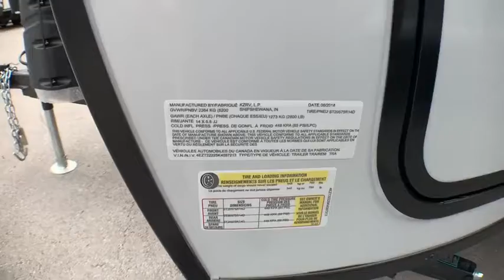2019 Venture SONIC 220VBH Fort Worth, Dallas, Plano, Frisco, McKinney, TX NTT3392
NEW 2019 Venture SONIC 220VBH available in Fort Worth, Texas at United RV. Servicing the Dallas, Plano, Frisco, McKinney, TX area.

United RV
5100 Airport Freeway

One Piece Seamless Fiberglass Roof,,,,Venture RV Sonic One Piece Seamless Fiberglass Roof,,Enclosed Heated Fresh Water Tank,,Diamond Plate Rock Guard,,EZ Exchange&amp;reg; (2) 20 LB Tanks w/Auto Changeover,,Large Pass-Thru Storage,,Slam Latch Baggage Doors w/Magnetic Catches,,Wide-Trek&amp;reg; Axles,,Lighted Double Safety Step,,Norco BAL&amp;reg; E-Coated &amp;amp; Epoxy-Painted Huck Bolted Frame,,Motorhome-Style Grab Handle w/Light,,Ivory Infused Fiberglass Walls &amp;amp; Roof,,Exterior Shower w/Hot &amp;amp; Cold Water,,Tinted Safety Glass Windows,,High Efficiency Exterior LED Lighting,,Laminated Sidewalls w/Aluminum Framing,,(2) Marine Grade Exterior Speakers,,Bumper w/Sewer Hose Storage,,Satellite &amp;amp; Cable Hookup,,Porch Light,,Water Heater Bypass Valve,,Marine-Style Detachable Power Cord w/Light,,Tank Monitor System,,(4) Secure Stance&amp;reg; Angled Stabilizer Jacks,,Prewire for Solar,,Prewire for Backup Camera,,,,